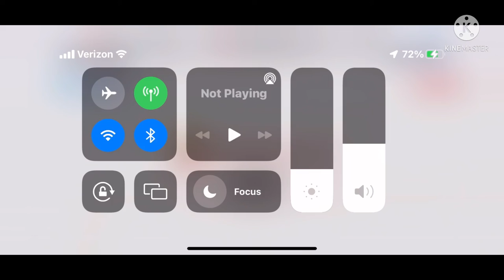Can we get to 570 SUBSCRIBERS? LETS DO THIS!!!!